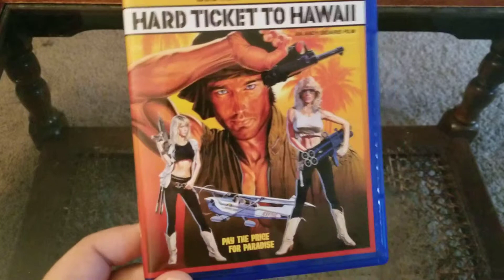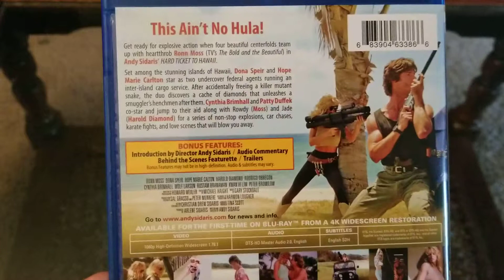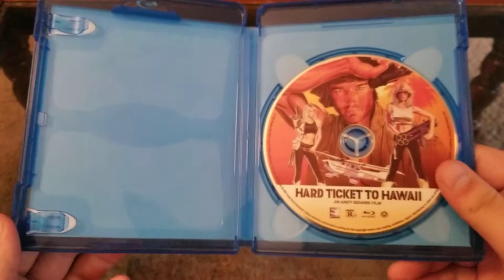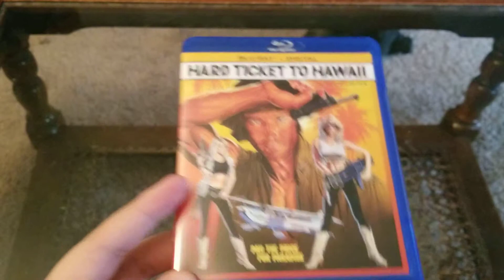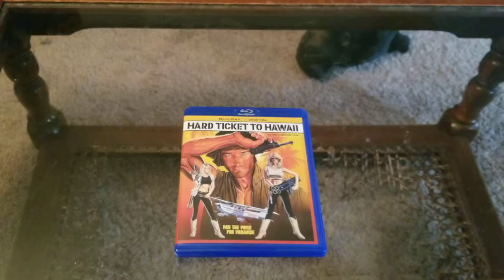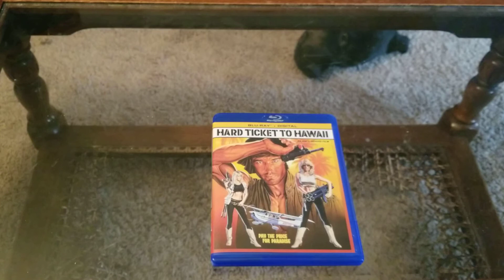Hard Ticket To Hawaii Blu Ray Unboxing & Review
In this video I unbox and review the Blu Ray release of: Hard Ticket To Hawaii. Thank you again to Mill Creek Entertainment for sending this over for me to review for you. Enjoy!

Purchase this title!